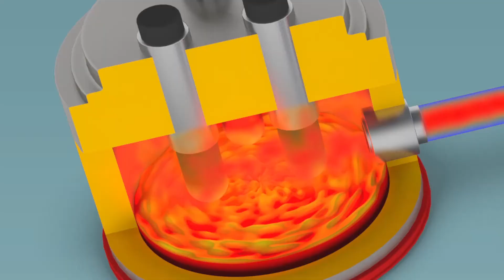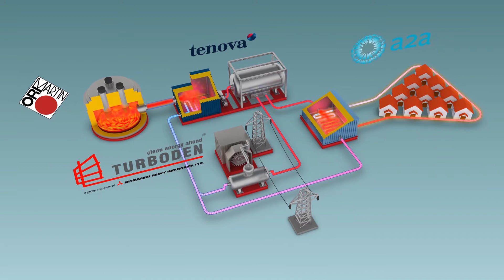Turboden - Recupero calore da acciaieria con Tecnologia Organic Rankine Cycle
Turboden, società italiana del gruppo Mitsubishi Heavy Industries, è leader mondiale nella progettazione, produzione e manutenzione di turbogeneratori Organic Rankine Cycle (ORC).
Le unità ORC sfruttano il calore per la generazione elettrica e termica da fonti rinnovabili quali biomassa, geotermia, solare termodinamico e da recupero di calore di scarto da cascami termici in processi industriali ad alte temperature, termovalorizzatori di rifiuti e piccoli cicli combinati abbinati a motori o turbine a gas.